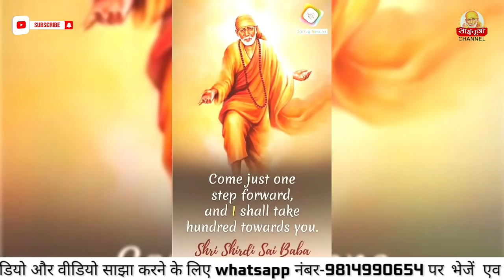" अगर आप मेरी सहायता और मार्गदर्शन चाहते हैं, तो मैं तुरंत ....."- sai raatri sandesh- 9918073846